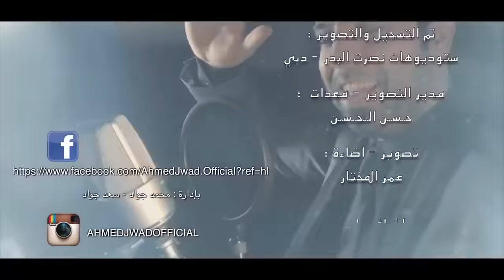Ya Sattar-Ahmed Jawad-Iraqi Army song